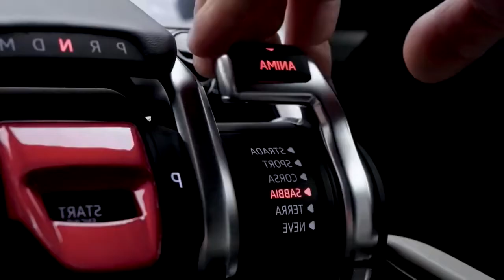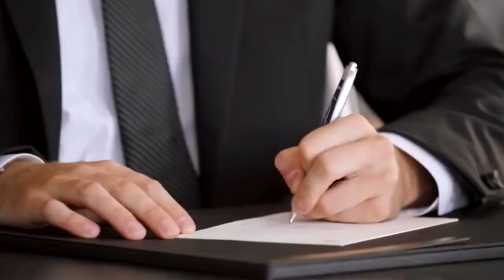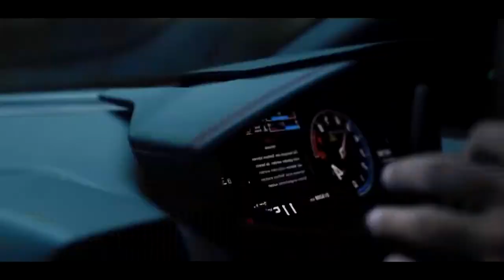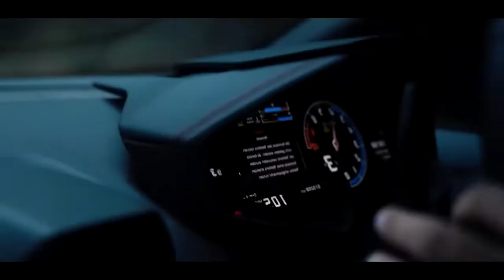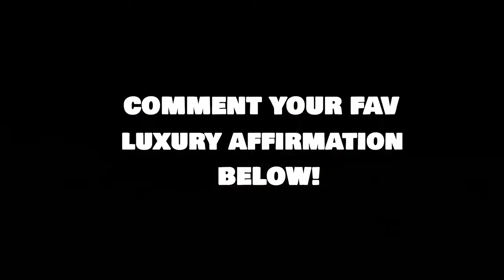Billionaire lifestyle Motivation Visualization 2022[Billionaire Entrepreneur Success Motivation]#189